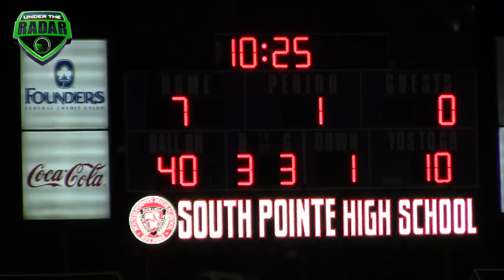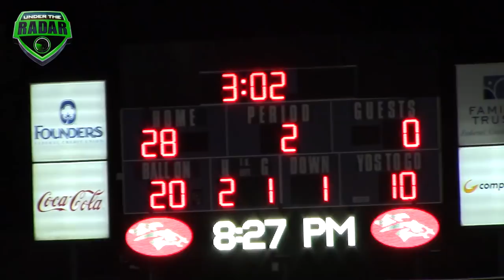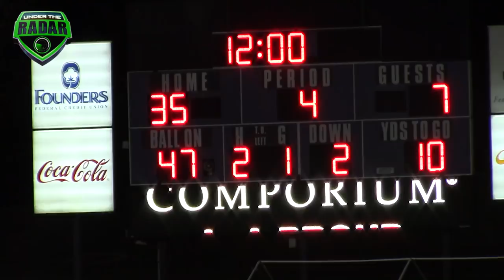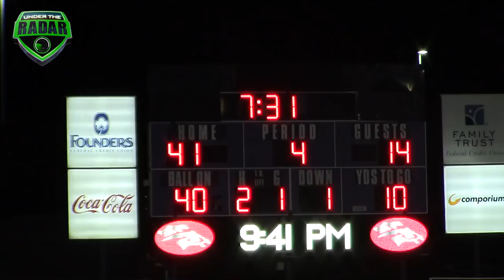🔥🔥 South Carolina Football - South Pointe (Rock Hill, SC) vs York (York, SC) | UTR Highlight Mix